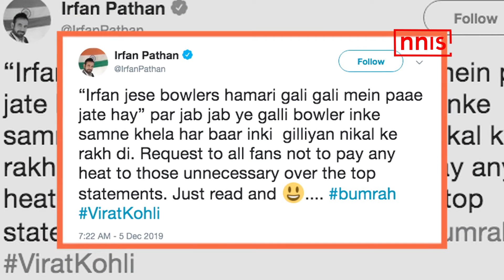बुमराह को ‘बेबी बॉलर' कहने पर रज्जाक को इरफान ने जमकर लताड़ा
पूर्व पाकिस्‍तानी क्रिकेटर अब्‍दुल रज्‍जाक ने जसप्रीत बुमराह को ‘बेबी बॉलर’ बता कर मुसीबत मोल ले ली है।  रज्जाक के इस बयान पर बुमराह के फैन्स ने उन्हें निशाने पर ले लिया है। सोशल मीडिया पर फैंस  अब्दुल रज्जाक को जमकर लताड़ रहे हैं। बुमराह अभी वनडे में नंबर वन गेंदबाज हैं। इरफान पठान के साथ कई पूर्व क्रिकेटर्स ने रज्‍जाक के इस कमेंट की आलोचना की है।